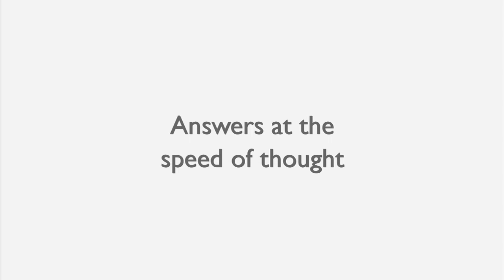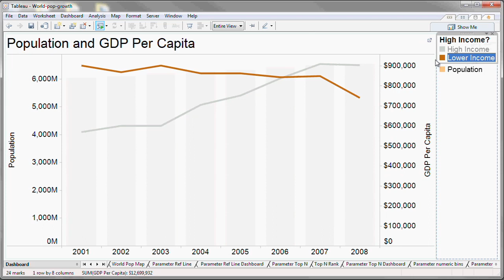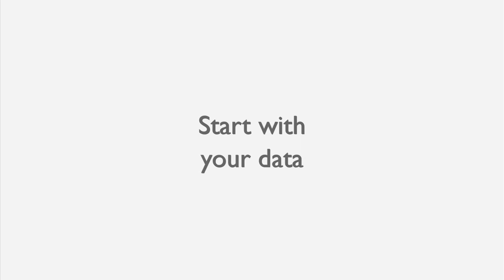Why Does Visualizing Data Matter?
Tableau helps you quickly discover patterns in your data that unveil trends and reveal unexpected insights. Join us as we tap the minds of Tableau's Director of Visual Analysis, Jock Mackinlay, and three customers to learn why one well-crafted visualization is worth more than a hundred-thousand lines of data.

Featuring:
+ Jock Mackinlay, Director of Visual Analysis, Tableau Software
+ Dana Zuber, Vice President-Strategic Planning, Wells Fargo
+ Andy Kriebel, Manager-Trade Spend Optimization, Coca-Cola Refreshments
+ Lynzi Ziegenhagen, Vice President-Technology, Aspire Public Schools

Learn more about how visual analysis can help you in these free whitepapers.